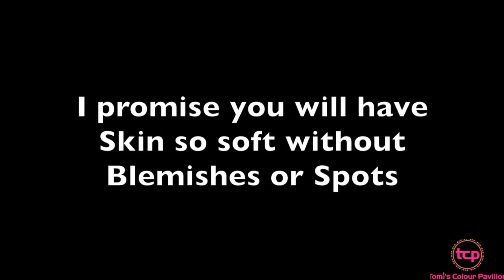I RUBBED CUCUMBER ALL OVER MY FACE AND THIS HAPPENED AFTER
The flesh of the cucumber is mostly water, but also contains ascorbic acid (vitamin C) and caffeic acid, both of which help soothe skin irritations and reduce swelling–these acids prevent water retention, which may explain why cucumbers applied topically are often helpful for swollen eyes, burns and dermatitis.

Cucumber has loads of water content to keep skin hydrated.